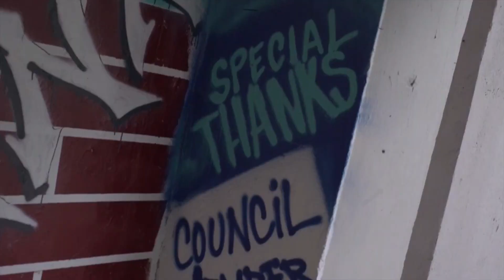L. MONT Interview With Nolazine TV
New Orleans Artist L. Mont Interview with Nolazine TV